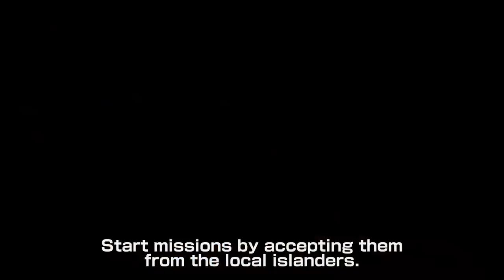ONE PIECE WORLD SEEKER Trailer PS4, X1, PC